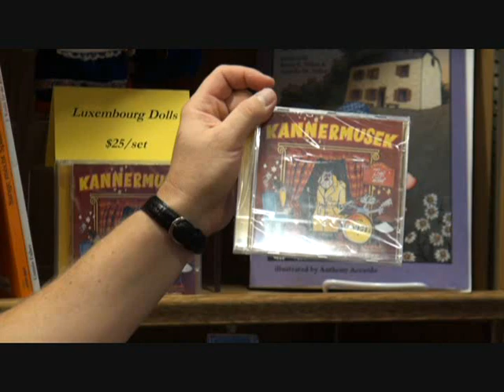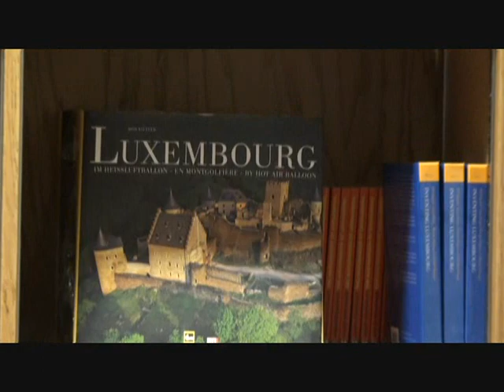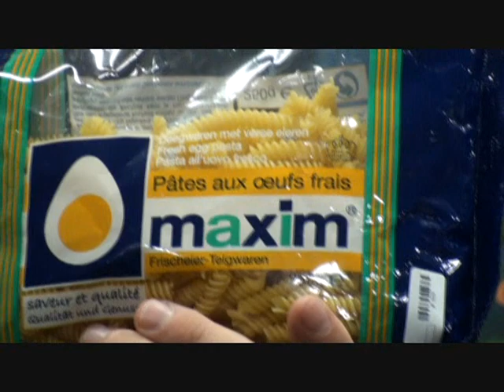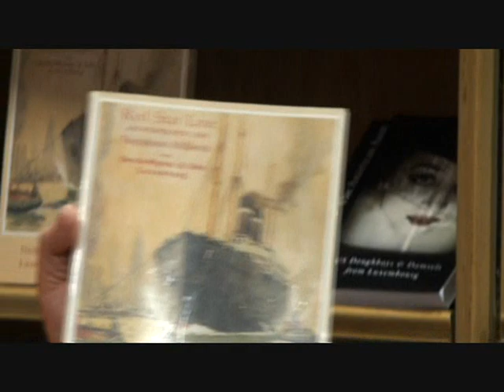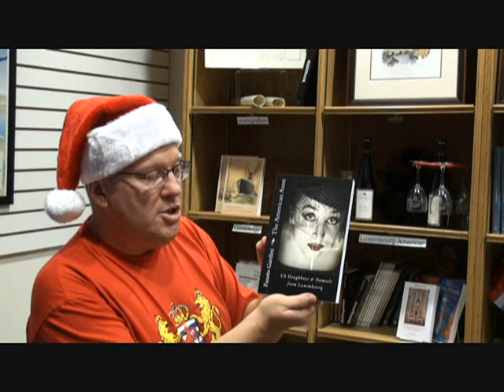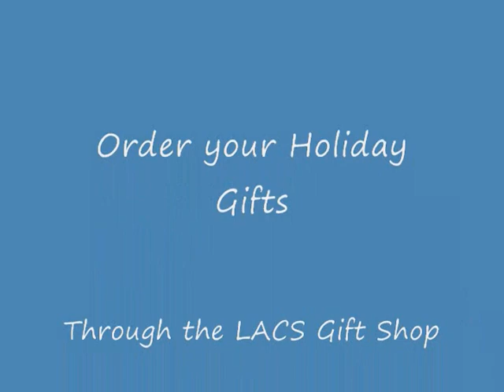Holiday Gift Ideas from the LACS!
This movie gives an overview of the Gift Shop at the Luxembourg American Cultural Center in Belgium, Wisconsin, USA.  The Gift Shop offers unique and wonderful gift opportunities for your holiday gift giving needs!  Shop the LACS Gift Shop!